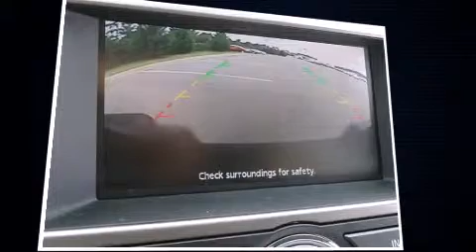2015 Nissan Armada SL in Little Rock, AR 72210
North Point Nissan
1 Colonel Glenn Plaza Drive
in Little Rock, AR 72210

Take command of the road in the 2015 Nissan Armada. It features an automatic transmission, rear-wheel drive, and a powerful 8 cylinder engine. It's equipped with tons of terrific amenities, but it won't break your budget. Like leather upholstery, an automatic dimming rear-view mirror, an outside temperature display, a power liftgate, adjustable pedals, cruise control, rear wipers, and a split folding rear seat. Passengers in the third row enjoy seat back reclining functionality, providing an extra level of comfort and convenience. For drivers who enjoy the natural environment, a power moon roof allows an infusion of fresh air. Premium sound drives 12 speakers, providing you and your passengers a sensational audio experience. Nissan ensures the safety and security of its passengers with equipment such as: dual front impact airbags, head curtain airbags, traction control, brake assist, anti-whiplash front head restraints, ignition disabling, and 4 wheel disc brakes with ABS. Electronic stability control ensures solid grip atop the road surface, no matter how challenging the driving conditions. We pride ourselves in the quality that we offer on all of our vehicles. Please don't hesitate to give us a call.